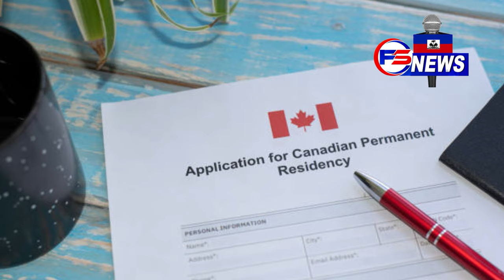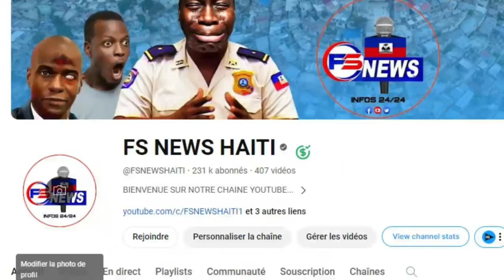Bón Nouvèl, CANADA Lage Piyay Men Koman Pou Antre CANADA Fasil, san Raketè